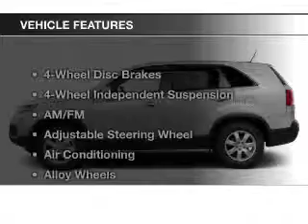2013 Kia Sorento - Jackson MI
Find Similar Vehicles:
Year: 2013
Make: Kia
Model: Sorento
Trim: EX
Engine: 2.4 L, 4 cylinder
Transmission:
Color: Silver
Mileage: 28856
Address:
2200 Seymour Road